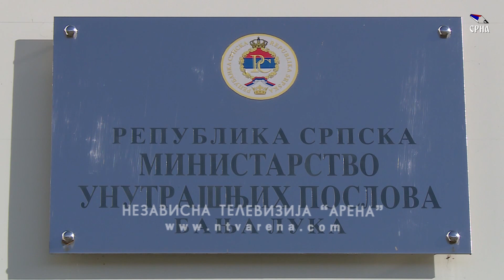Bijeljina uskoro pod sistemom video nadzora